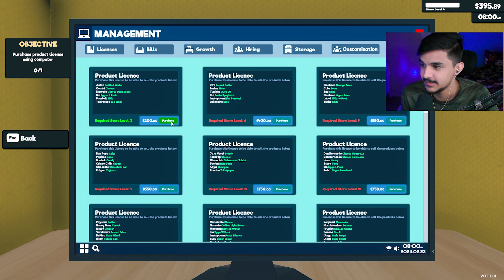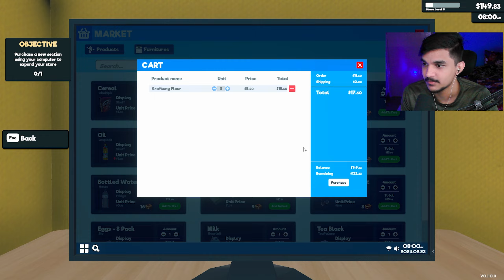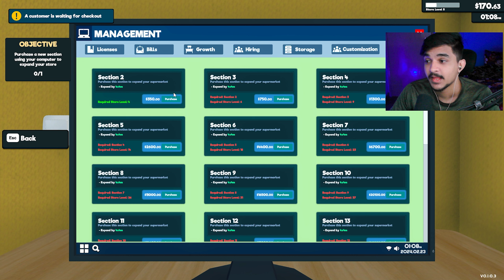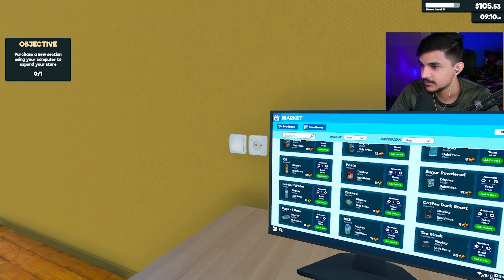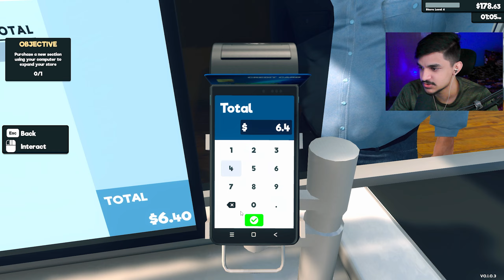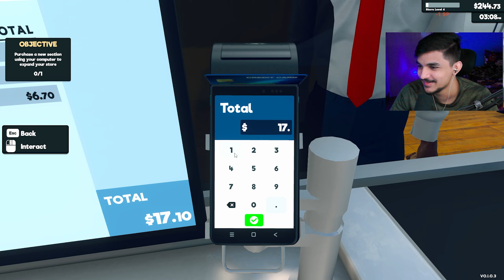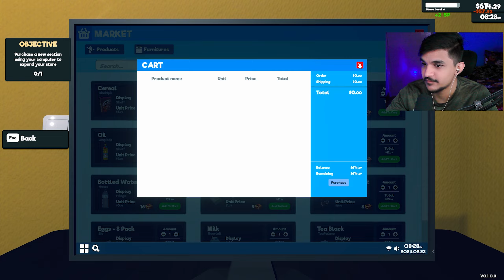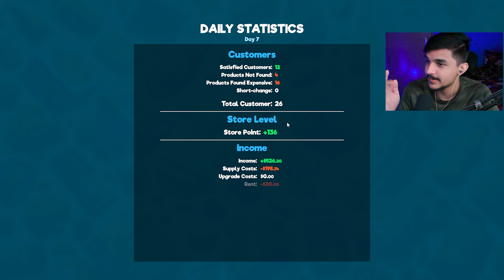Selling Items To Earn Money | Supermarket Simulator #2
Pyar Singh